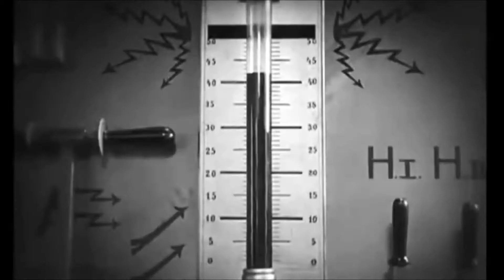Deadlines - Dave “Dr. Z’ Daniele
Detroit musician David “Dr. Z” Daniele takes progressive music to a whole other dimension in his new CD, FuZion Jazz. Available through No Cover Records, the song “Deadlines” features incredible guitar licks layered into a psychedelic atmosphere. Vintage video features scenes from the Sci Fi Classic, METROPOLIS.